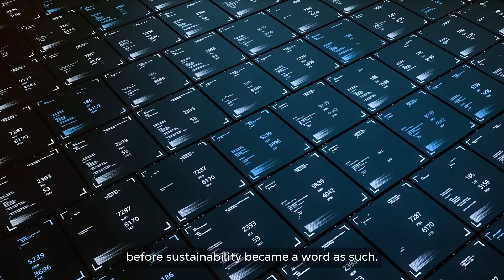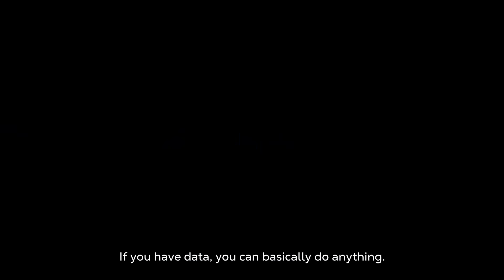Insights from the Munters Data Center Technologies Team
Hear firsthand from Munters Data Center Technology experts as they share what sets Munters apart, offering insights into our operations and long-standing commitment to energy efficiency. Whether you're a data center operator, engineer, or enthusiast, this video provides valuable knowledge and perspectives on enhancing efficiency and sustainability in modern data centers.